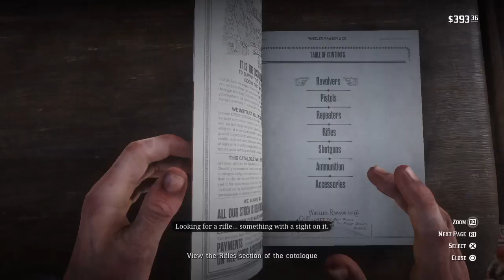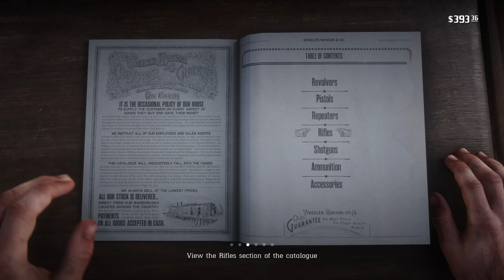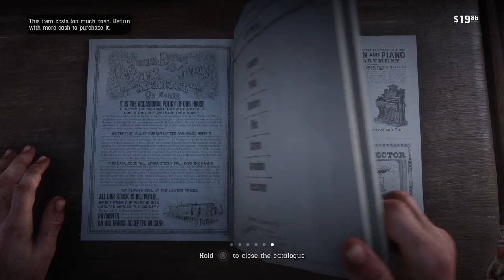Cornwall arrested John and Strauss